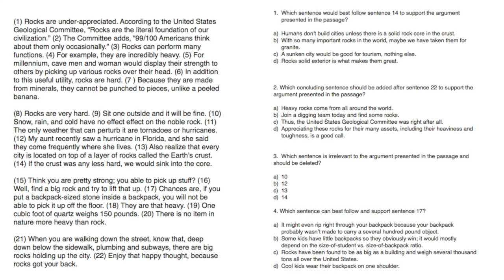Arguments - SHSAT - ELA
Here we go, people! Let's get geared up to bolster and strengthen arguments.

This is a new part of the updated 2017 SHSAT. Skip 5:10 in for practice.

more stuff...